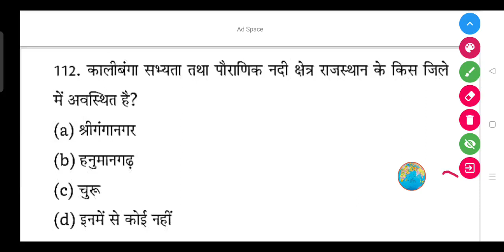कालीबंगा सभ्यता तथा पौराणिक नदी क्षेत्र राजस्थान के किस जिले में अवस्थित है?